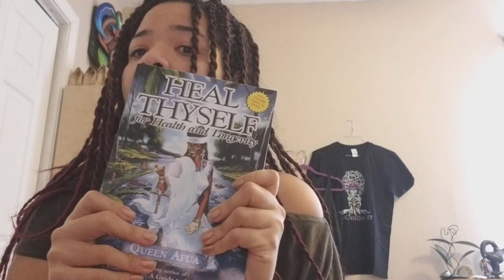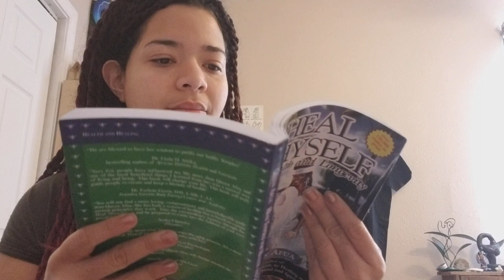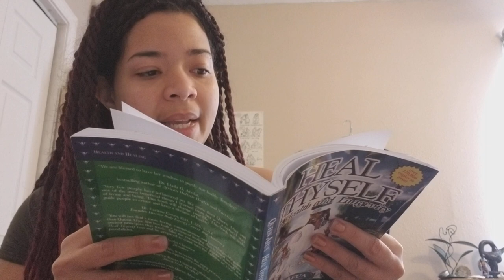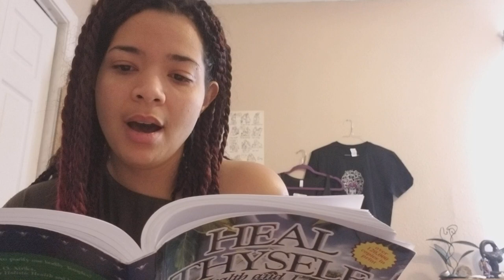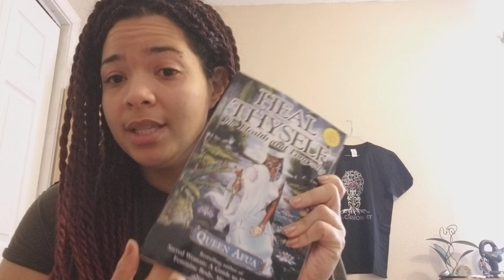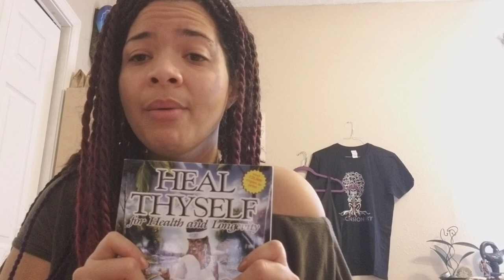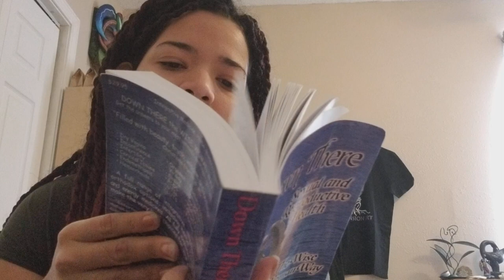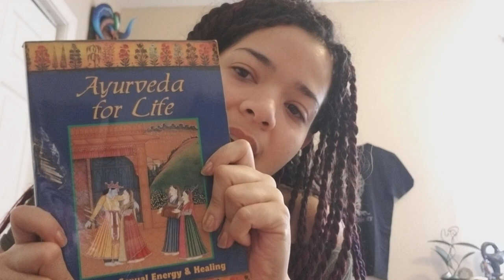Cleansing,purging, releasing - 13lbs down and a book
So in December I cleansed for the entire month! I have never been able to successfully cleanse. It was challenging but I'm already ready for another one!

I reference queen Afua's book Heal thyself for health and longevity.  This book help me set guide lines for myself and helped me really define my why behind my 31 day cleanse.

I also released a book, Saturn Return I which can be purchased on amazon.com!